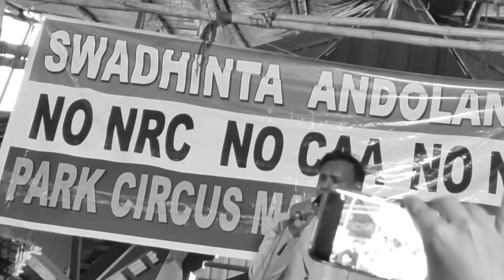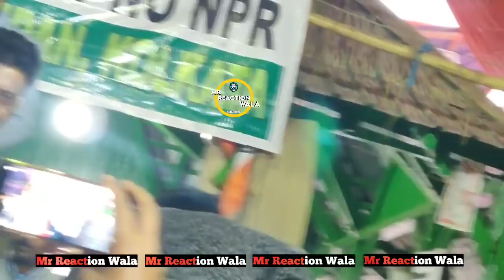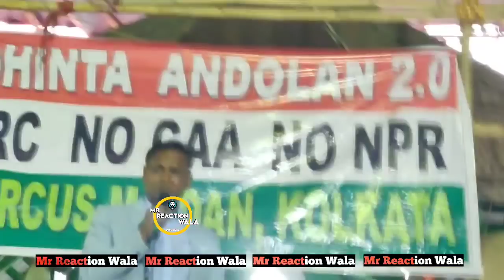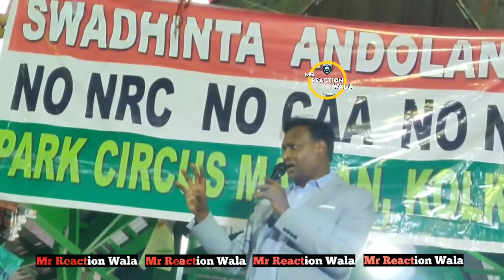Dalit | Jamia | Student | CAA | NRC | NPR | Protest | Modi | Amit Shah | BJP | Kolkata Park Circus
or
DM on Instagram